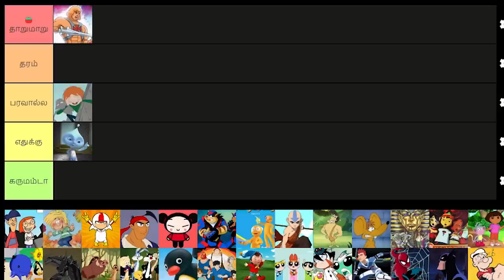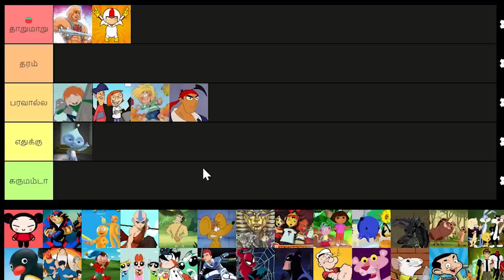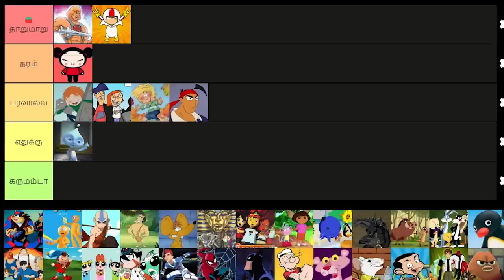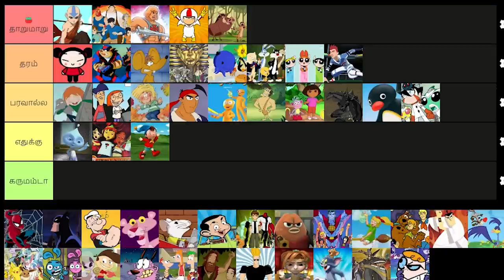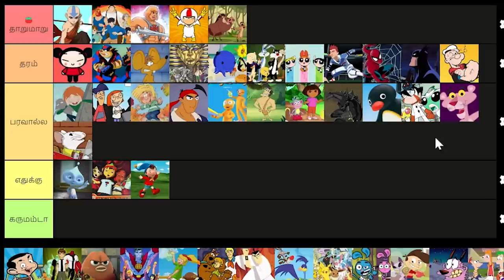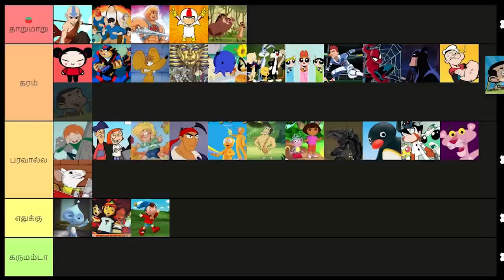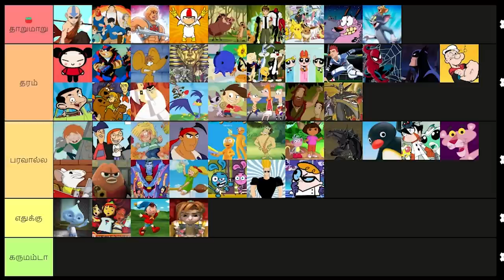90's Cartoon shows Tamil Tierlist (தமிழ்)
Vanakkam Makkale...90's Cartoon shows Tamil Tierlist explained in tamil